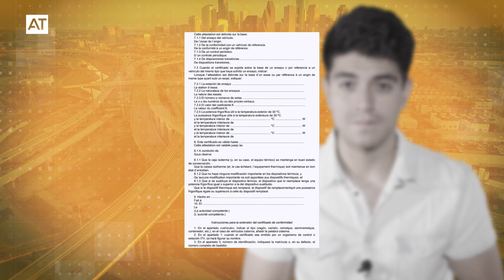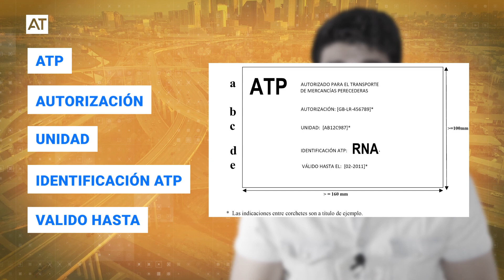CERTIFICADO DE CONFORMIDAD | Transporte de mercancías perecederas | ATP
Otro vídeo más sobre el transporte de mercancías perecederas, donde aprenderéis que marcas de identificación, indicaciones y señalizaciones obligatorias hacen falta para este tipo de vehículos y mercancías.

Jonathan nos aclara en este vídeo qué es y para qué sirve el certificado de conformidad o placa de certificación de conformidad.